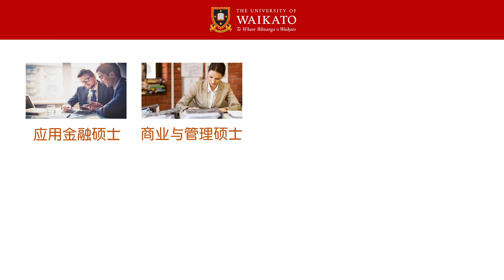大专学历，2年学习获世界名校硕士学历，移居海外避免内卷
随着大学不断扩招，本科学历在国内招聘市场已渐渐成为基本门槛，各行各业内卷竞争激烈。人才市场出现供大于求的情况，专科毕业生更是举步维艰。但危机也可能是机遇，趁着就业形势不好，避开“内卷浪潮”这个大风头。提升文凭学历，同时向人口老龄化严重、慢生活节奏、完善社会福利、急需人才引进的海外国家发展，或许是一条更有未来的方向。更多咨询问题请WX联系：doufu7979